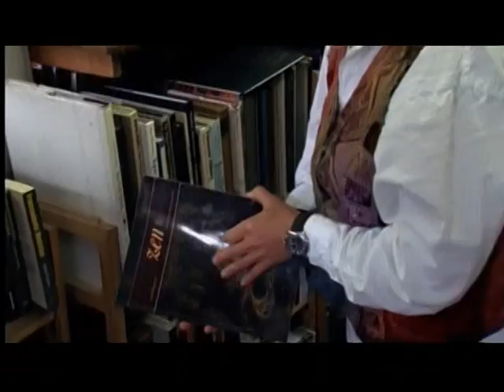4of4 Evolution (Part 06) The Minds Big Bang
Fifty thousand years ago, something happened -- the modern human mind emerged, triggering a creative, technological, and social explosion. What forces contributed to that breakthrough? Where might our power of mind ultimately lead us?